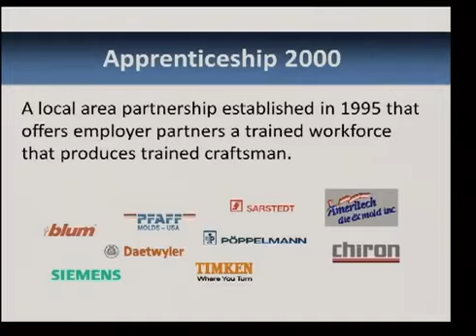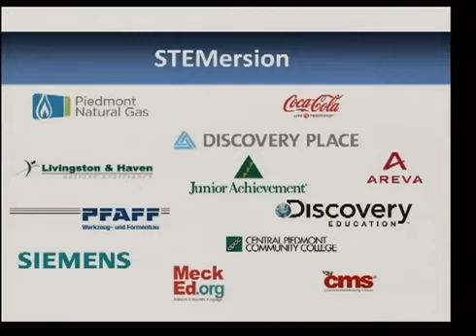Reinventing apprenticeship: Pamela Howze at TEDxCharlotteED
Pamela Howze is the Training Manager at Siemens Energy in Charlotte, NC.  In her talk, she explains why industry should be partnering with schools to ensure students are learning critical 21st century workforce skills. She also describes the Apprenticeship 2000 program that is providing mutually beneficial opportunities for students and high-tech manufacturing companies alike. (Filmed and produced by Central Piedmont Community College Digital Media Services.)